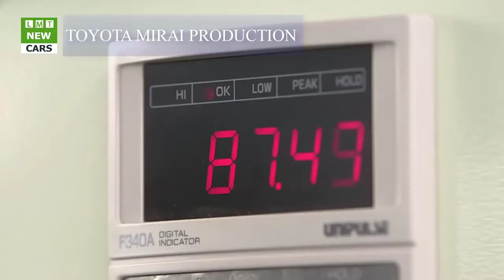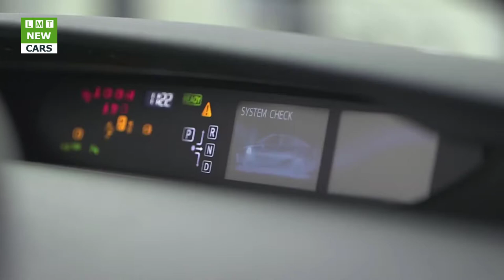Toyota Mirai Production|LMT Cars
LMT Cars:Toyota Mirai Production

Specifications:
Kerb weight - 1,850 kg (4,078 kg)
Fuel cell - Polymer electrolyte
Max output - 155 hp (114 kW)
Electric motor max output - 154 hp (113 kW)
Electric motor Max torque - 335 Nm (247 lb-ft)
Transmission - 1-speed, FWD
EPA Cruising range - 502 km (312 miles)
0-100 km/h - 9.6 seconds